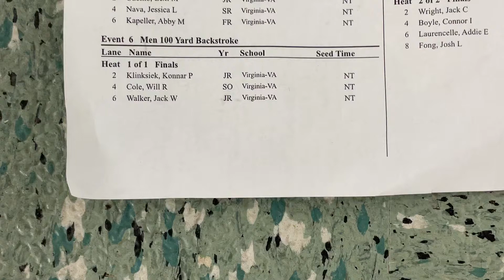UVA vs. ARMY Men's 100 Backstroke